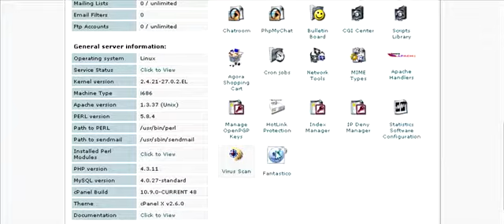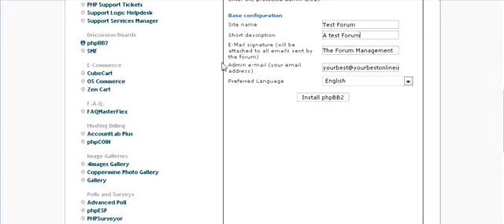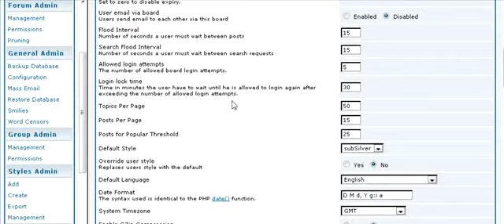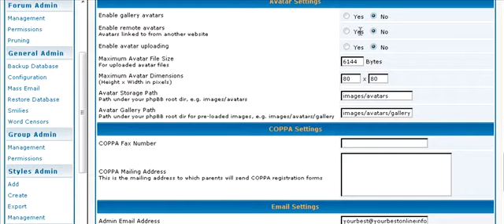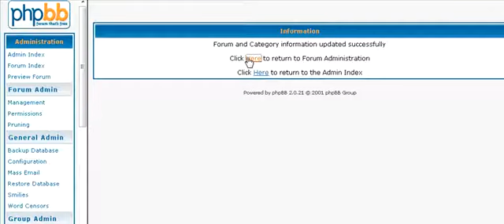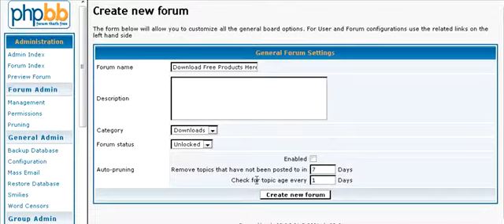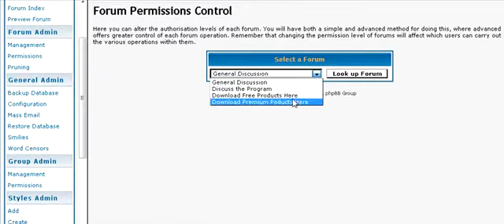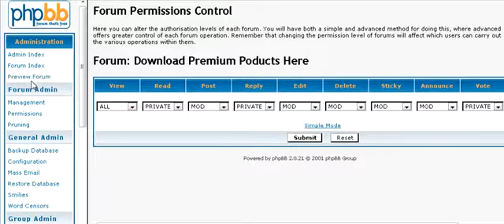How To Setup A PhpBB Discussion Forum - Online Business Free Video Tutorials-29a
- How to setup a phpBB discussion forum on your server. Part of the Online Business Free Video Tutorials. Go to the website for free info downloads and income generating strategies.